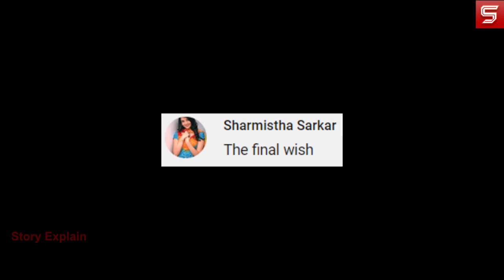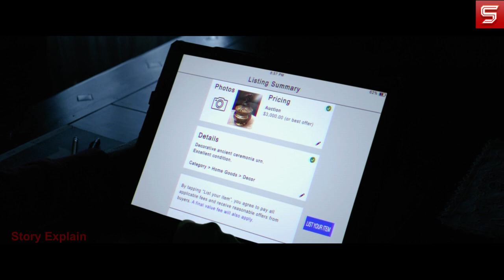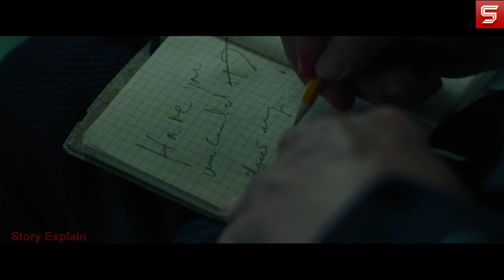The Final Wish (2018) Explain in Hindi | Story Explain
Story Explain

The final wish is a Mystery/Horror 2018 film.
After his father's death, a man returns home to help his grief-stricken mother. Going through his dad's belongings, he comes across a mysterious item that is more than it seems.